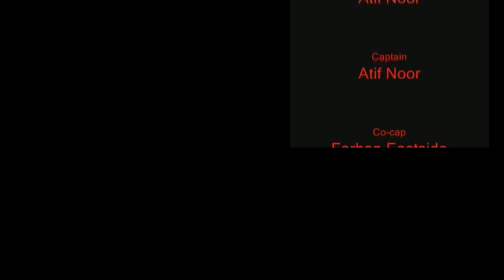4 Sceamer All At Once V5 (300 Vid Special)